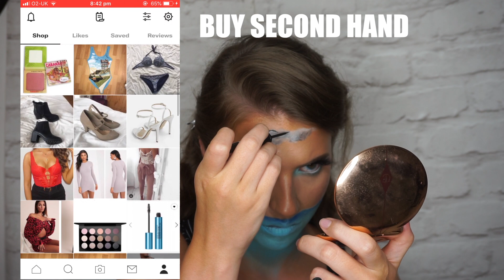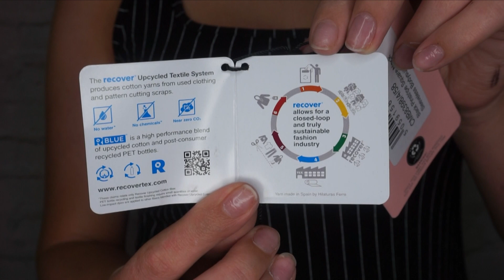GLOBAL WARMING MAKEUP TRANSFORMATION/PROTEST || SARAHNEWSFX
Hey you lovely people, I really hope you liked this video even though its a different style and format to my usual. but I'm so happy to be back and filming for this new series that I'm so passionate about!

Sarah x

products used:

-Snazaroo face paint
-BeautyBay EYN bright palette
-Rimmel Glam eyes Liquid liner
-Maybeline Eye studio master liner